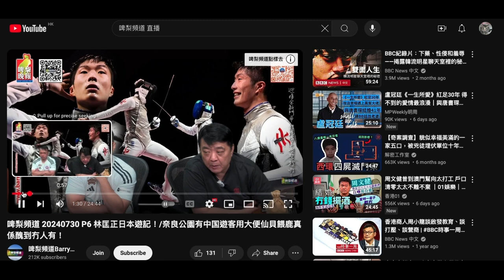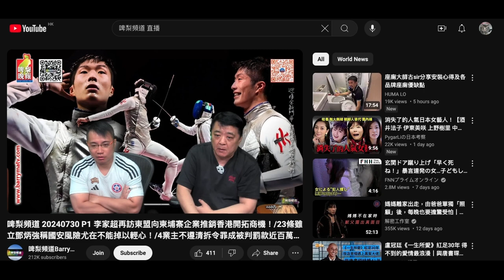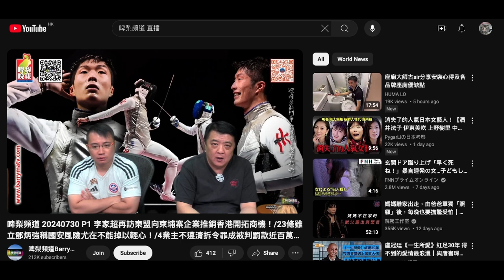20240730 打女人偷錢賊林匡正之前吹去日本大撚咗，呢日死返嚟俾撚屌問到幾點機吹唔出只係吹好早，再問就吹跟著老作7點機10點返，睇撚屌反應都唔信偷錢賊去足咁耐而串佢呢日做節目。吹去十日，7日都無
有撚錢去咁耐咩，呢日返呢晚就做節目，咁勤力就好似以前咁係日本晚晚繼續做啦
咪證明無咁耐扮有錢仔去日本個半星期。當佢星期六去星期二一早死咗返嚟，邊有個半星期？
鳩吹嗰陣個撚樣似痾屎唔出

20240719 打女人偷錢賊林匡正又扮有錢仔鳩吹去日本約10日，正常無鳩吹分析，除非有突發但要視乎地方接受。以前去日本都繼續做，呢次唔做咪證明根本去唔耐兼無去。搵個偏僻公園扮係日本囉。又吹好鍾意女團